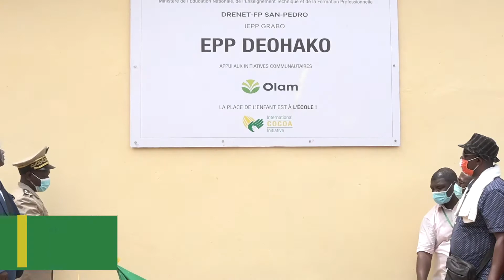Mars Wrigley and Olam Cocoa provide a school with hygiene facilities for children in Côte d'Ivoire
Carrefour Cavally droite is a community located 24km from Grabo in Côte d’Ivoire, which is normally difficult to access, but recently became the focus of attention in the local department of Tabou. A formal school, registered within the national education system, was built here by the International Cocoa Initiative (ICI), with the support of Mars Wrigley and Olam Cocoa.